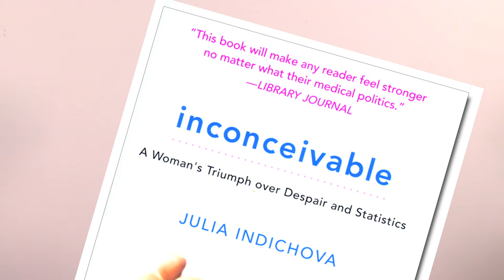Yoga & Fertility Yoga Neutralizer: One Word Shortcut to Enlightenment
Yoga is a widely used healing tool we turn to with fertility and other health challenges. But could yoga also silence the body's call for help? Author, fertility educator Julia Indichova offers a quick tip for neutralizing some of the limiting aspects of Yoga. To learn more about Julia Indichova's work